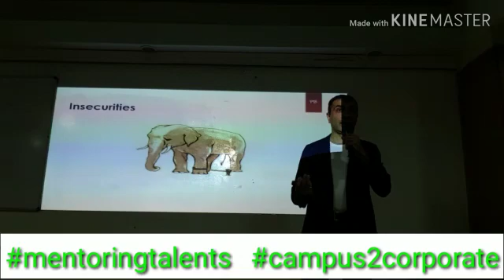Prepare for the Worst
Uncertainties are a part of life.
Handling unexpected situations, needs you to Stay
             calm
             patient
             courageous